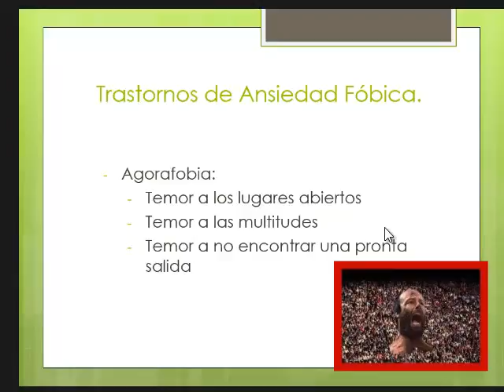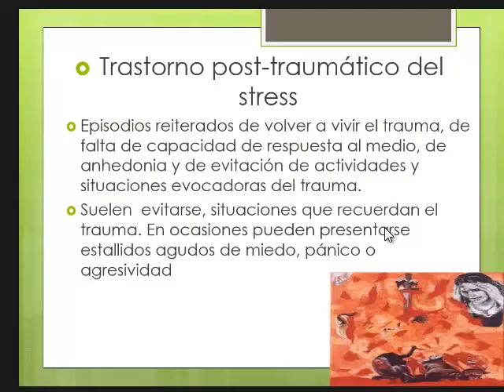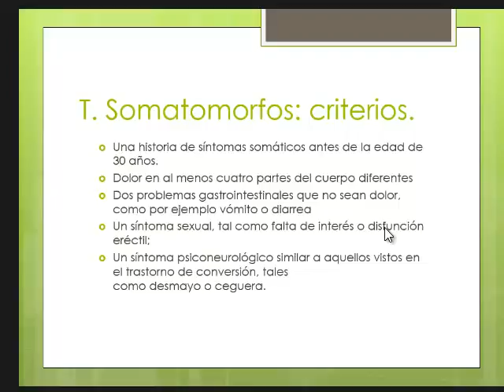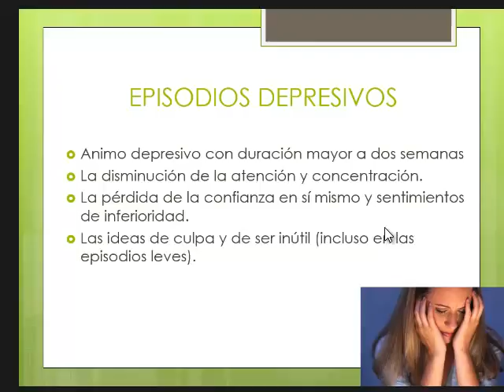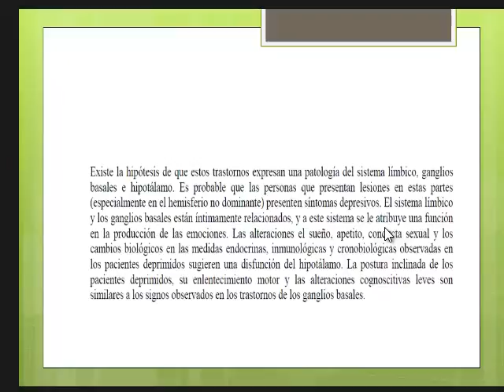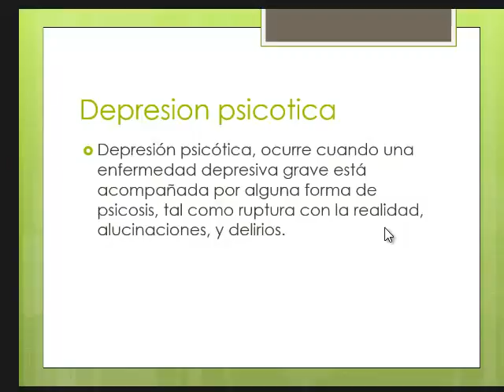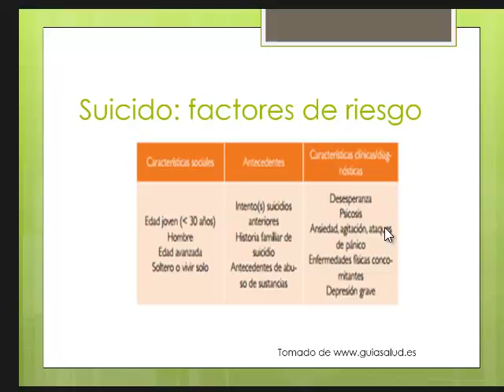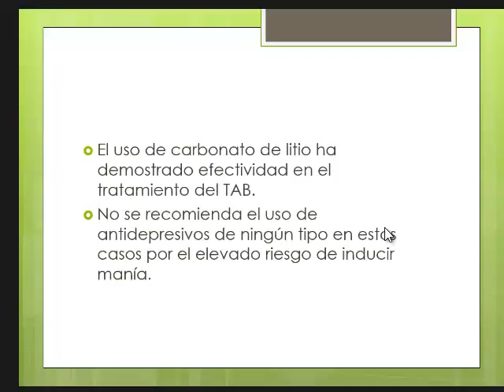Tmmed psiquiatría - 2 4